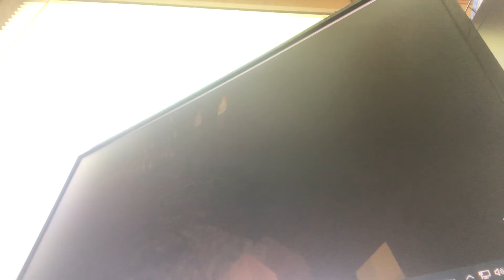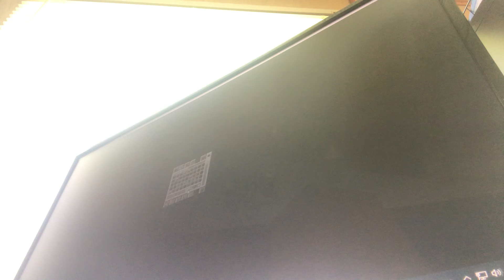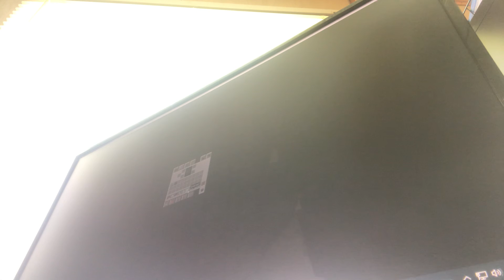Showing my secret base